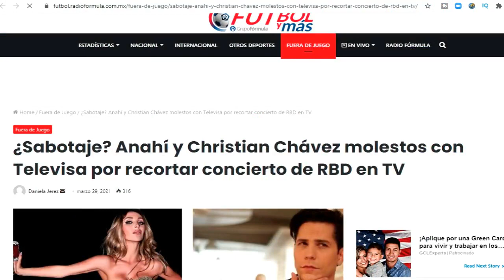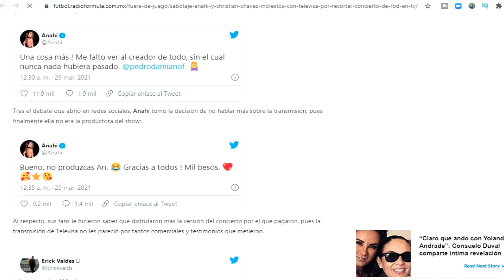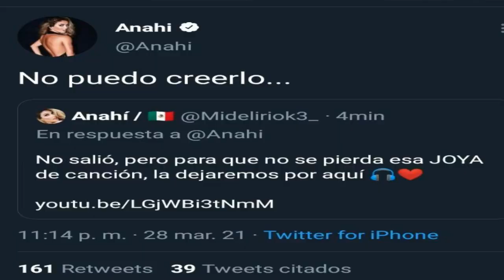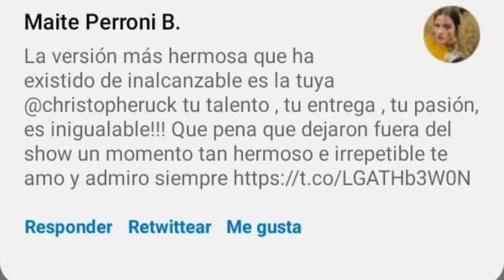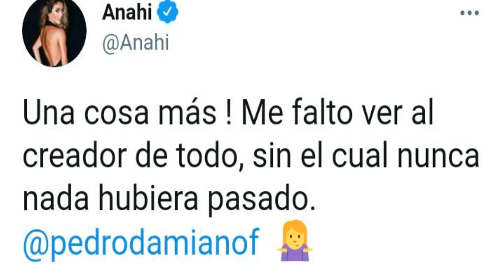TELEVISA DECEPCIONA A Fans de RBD? Show SEROPARECER2021 sin INALCANZABLE, sin PEDRO!!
Que te parecio SEROPARECER2021 CUBRIO TUS EXPECTATIVAS?

Aqui te cuento mi experiencia en cuanto a este SHOW.